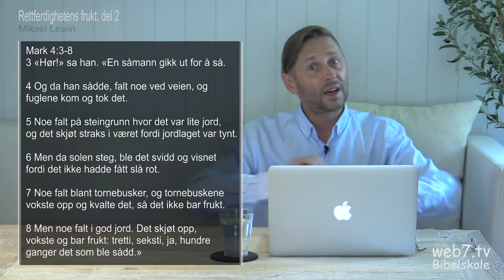Rettferdighetens frukt, del 2, Mikael Lewin